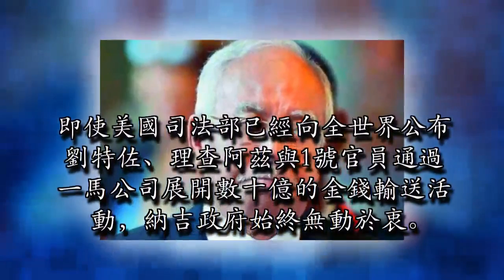這些令【納吉夫婦】坐立難安意想不到的變化事項，必看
這些令【納吉夫婦】坐立難安意想不到的變化事項，必看 從富商劉特佐回應反貪會傳召他協助調查的情況來看，他似乎願意協助反貪會，調查SRC國際私人有限公司將4200萬令吉匯入前首相納吉銀行私人戶口一事。在反貪會發出聲明，傳召劉特佐協助調查後，知情人士向《透視大馬》透露，劉特佐的律師已經致函反貪會，表明他們的客戶樂於與反貪會配合及協助調查。不過，目前仍不清楚，究竟這名「花花公子」富豪會回到馬來西亞協助調查，抑或是在國外與反貪會調查員會面。不管怎樣，他改變態度、願意配合調查，這一些變化已經令納吉和其夫人羅斯瑪坐立不安。這一對夫婦曾經先後被傳召到反貪會，針對SRC洗錢案深入問話。

雖說反貪會已經充分掌握對納吉不利的證據，但是劉特佐的口供對納吉在此案的形勢，無疑會是強力一擊。在納吉掌權期間，劉特佐在國內一直都享受著免於受到對付的好處。但是，好景已經隨著在5月9日那天消逝。因為在那一天，視他為心腹、親信及朋黨的人，已經失去了權力。當初，在納吉依然手掌大權的時候，政府部門及執法單位皆不曾認真對付這名來自檳城